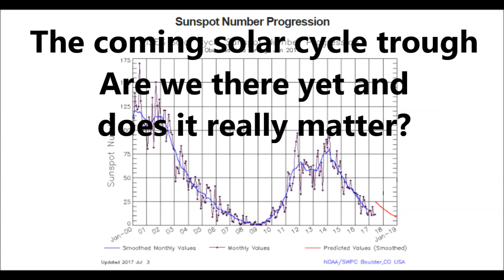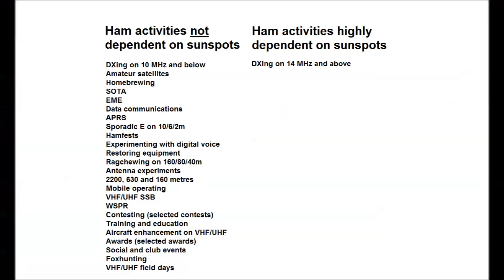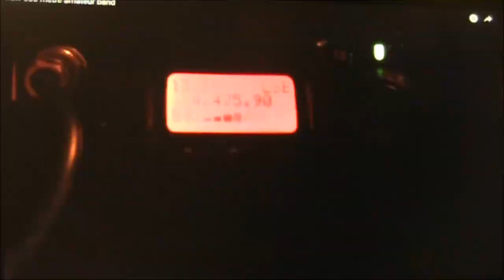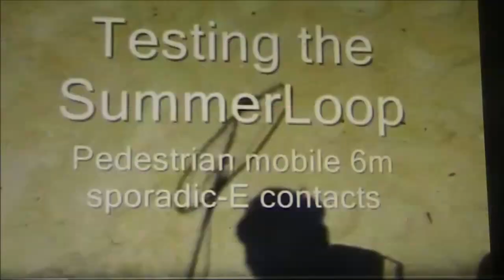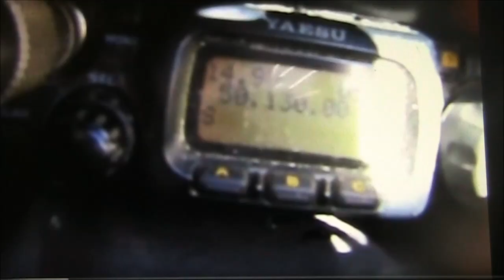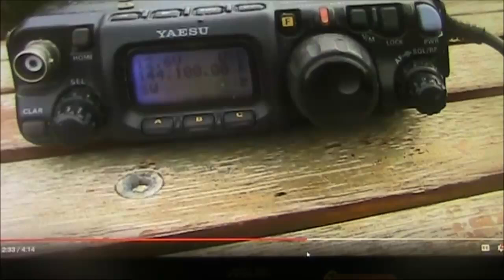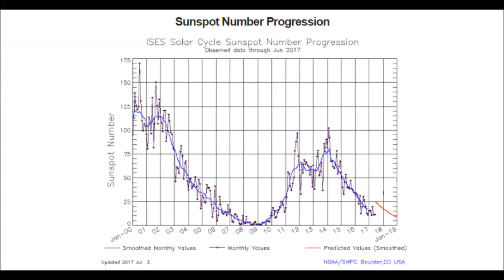The solar cycle trough: Are we there yet and why it doesn't really matter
You hear gripes on the bands about 'poor conditions'. Is it bad as they say, and if so, how can you get around it.